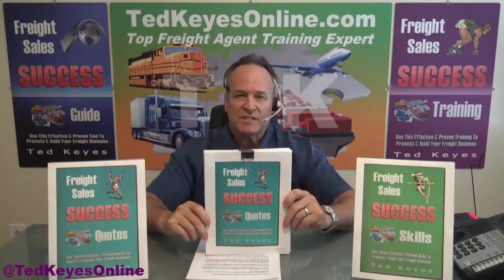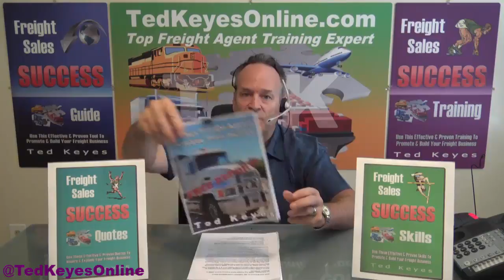[TKO] ♦ How To Overcome Freight Sales Rejection! ♦ TedKeyesOnline.com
How To Overcome Freight Sales Rejection!

On the off chance that there was one subject I would say I have the power to examine, it would be dismissal. All through my freight deals and preparing venture, I've confronted numerous good and bad times. Now and again the downs appear to be more than the ups, which can overpower.

Dismissal has truly been seen as a type of disappointment. How often have you felt that your execution was sufficient just to wind up searching for the solutions for your surprising dismissal? Getting rejected is a piece of life and something all freight deals specialists must acknowledge.

Dismissal is a standout amongst the most ruthless stakes to the heart since it bargains an immediate hit to the self image. There are few encounters more agonizing than being rejected. Managing dismissal can be intense. A ton of people pick physical torment as opposed to being rejected. Our fundamental human need to have a place causes these occurrences to stay with us during the time when we permit them to.

Radiance is by all accounts the most remote thing from dismissal. They are level out contrary energies. Little do the vast majority know, it's the other side of the coin.

Frequently individuals who you think "have everything" are individuals who have persevered through the most dismissal. Not everybody who's on top today got there with many successes. Their beginnings weren't generally smooth and they regularly needed to face incredible hindrances and derision.

The one thing effective freight deals operators have in like manner, however, is their way to deal with managing freight deals dismissal. They don't give the naysayers a chance to ruin them. They may get thumped down yet they regroup and return better and more grounded. More than regularly, they share one trademark in like manner: the dedication to their own prosperity. Dismissal is unavoidable in an inventive life. Managing dismissal keeps you from diving into a position of immobilizing depression

Tips To Overcome Freight Sales Rejection

Have A Vision And Don't Let Anything Deter You From it.
Take Courage and put full steam into the following open door you're chipping away at. "When you achieve the end of your rope, tie a bunch and hold tight." ~ Abraham Lincoln
Keep A Positive Mental Attitude And Stay Motivated.
Get the pieces and tidy yourself off. Moreover, don't continue griping about it.
When you continue picking at a scab, the injury will continue draining and you'll never mend.
"Put stock in yourself and there will come a day when others will have no real option except to accept with you". ~ Oscar Wilde
There Are Valuable Life Lessons You Must Learn.
These lessons will prepare you for the following period of your excursion.
Ask yourself "What would I be able to gain from this?''
Is it an opportunity to get the telephone and interface with MORE freight prospects?
Nothing Happens Before It's Time.
Acknowledge that it wasn't implied for you by then.
When we get rejected, we trap ourselves in a minute of uncertainty and trouble.
Try not to feel frustrated about yourself and droop into a state of mind of self centeredness.
Dismissal Gives You Time To Evolve and Learn From Your Experiences.
Concentrate on your self-awareness: Spiritual, Emotional, Mental, Social, Physical
Try not to Take It Personally.
Dismissal is not a measure of your self–worth.
When some person rejects you, they're following up on their own insecurities and fears.
On the off chance that you need something, request it. Acknowledge the danger of dismissal, and summon the mettle to request it at any rate. ~Steve Pavlina
Don't Over-Think Rejection.
Try not to torment yourself over and again, remembering the snippets of mortification.
Try not to pummel yourself and continue replaying the circumstances encompassing the issue.
Express gratefulness For The Bullets You Dodged As A Result Of Rejection.
When you think back, you'll "Say thanks to God!" that you didn't make due with less.
There was greatly improved in store.
Know about Your Reaction To Rejection.
Life isn't reasonable so create thicker skin.
Try not to give anybody's assessment of you a chance to change your demeanor or take away your grin.
Difficulty may represent the deciding moment you, however it surely uncovers you.
Have Faith And Trust God To Direct Your Steps.
Things may look grim. You may get disillusioned however don't be debilitated.
When one entryway closes, open another entryway. Continue opening.
At some point or another, the right entryway will open.
You'll develop and be better arranged to work in your new part.

Advantages Of Freight Sales Rejection

It Gets You Fired Up As It Gives You Something To Prove.
It Makes You More Creative.
It Makes You Work Harder.
It Develops Your Character.
It Builds Strength.